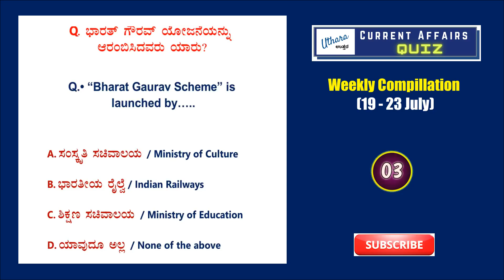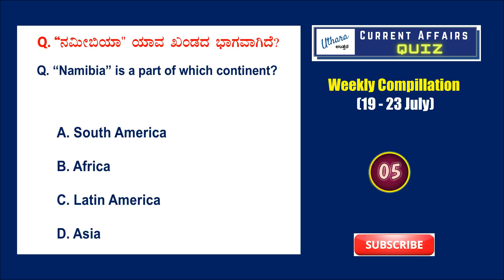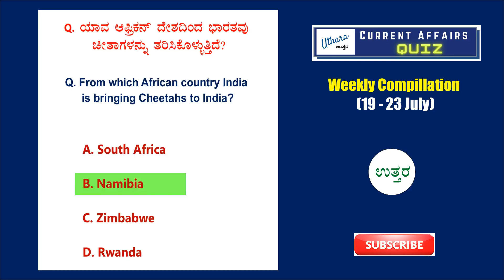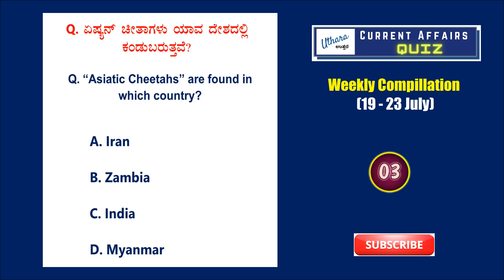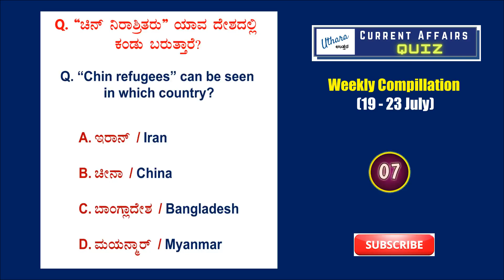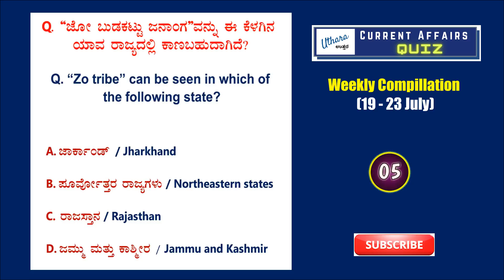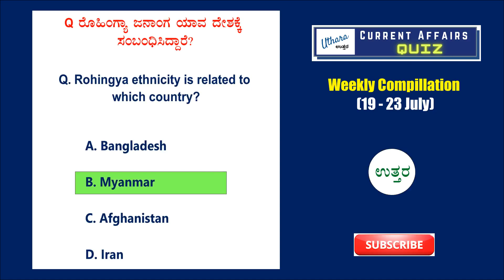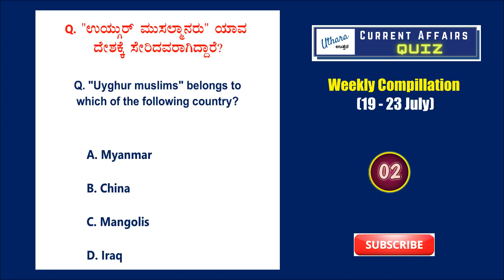Current Affairs Quiz Weekly Compilation l 19 - 23 July 2022 l GK Kannada l Uthara Current Affairs